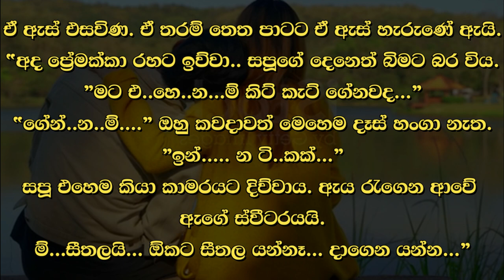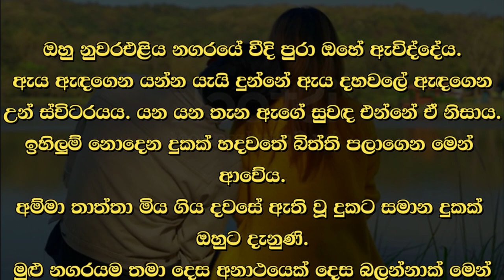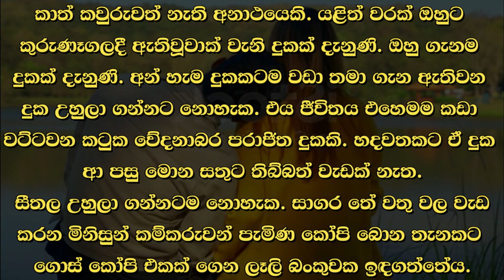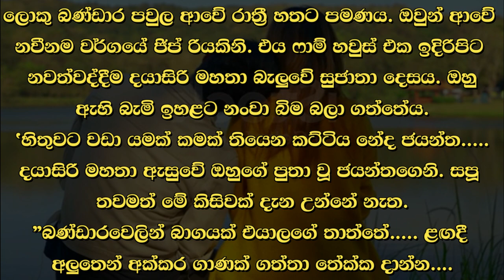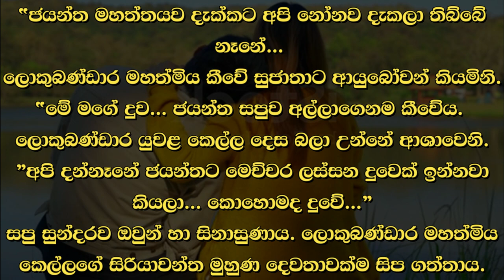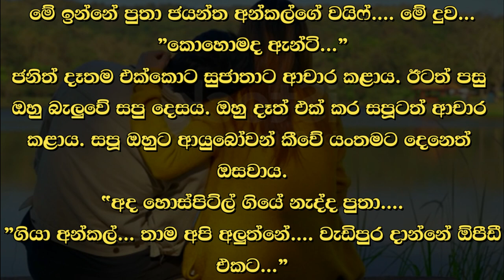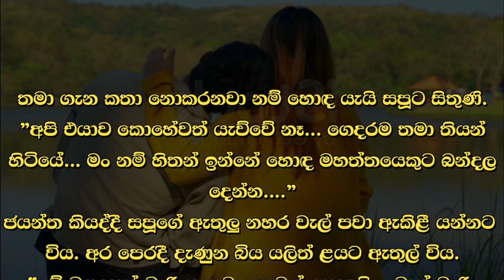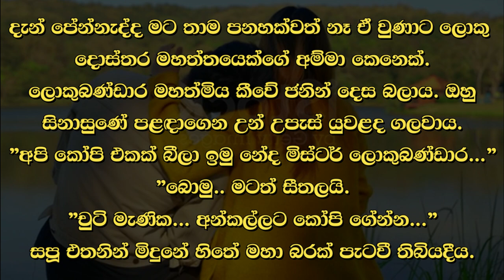😊 සපු - Sapu 95 😊 | ඇයි මේ” සපු සිතුවේ එයයි. | VishwaNovels | Sinhala Novels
කතාවෙන් බිඳක්: "මිස්. "
සාගර කතා කළේ බිම බලාගෙනය. ඒ ඇස් දෙස බැලිය නොහැක. සපු සාගර දෙස බලද්දීම ඇයට මහා අමුත්තක් දැනුණි.
ඇයි මේ” සපු සිතුවේ එයයි.

A bit of the story: "Miss..."
Sagara spoke looking down. Can't look into those eyes. As soon as Sapu looked at Sagara, she felt very strange.
Why this" Sapu thought that.

Time Codes
00:00 - Intro
00:02 - Love Story
10:27 - End